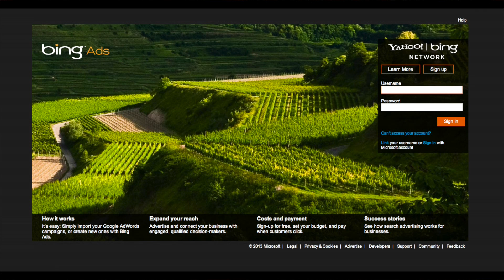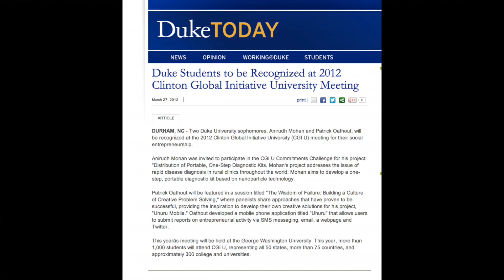Scholar Spotlight: Ani Mohan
The Office of Undergraduate Scholars and Fellows highlights a different scholar each week as part of the Scholar Spotlight series.

This week, Angier B. Duke Scholar Ani Mohan discusses his summer work and his entrepreneurial engineering projects here at Duke.